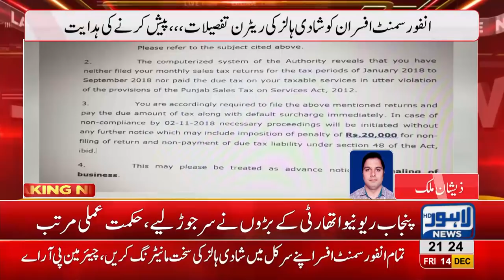Marriage Halls owners involved in tax evasion